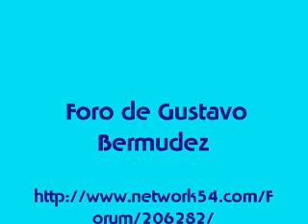NANO, Camila es capaz de cualquier cosa.wmv